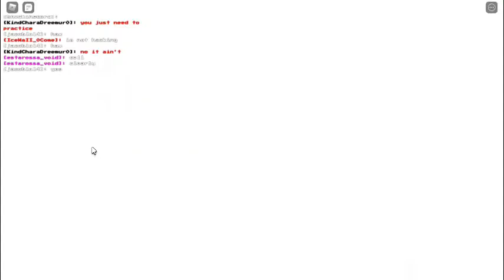no stun exploiter